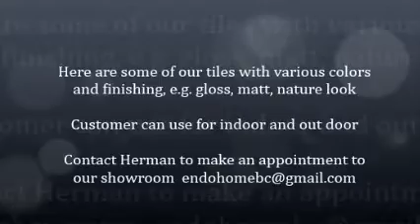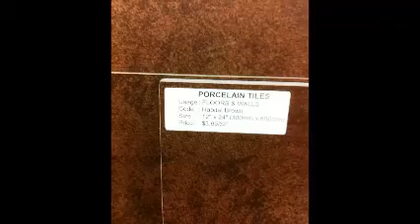Endo tile E